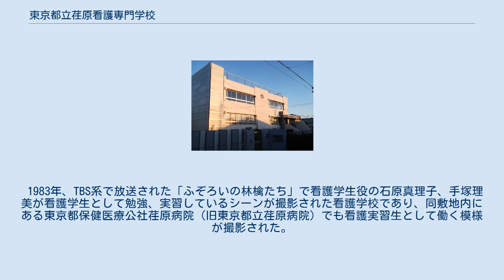東京都立荏原看護専門学校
東京都立荏原看護専門学校（とうきょうとりつえばらせんもんがっこう）は、東京都大田区東雪谷にある看護師を養成している公立の看護専門学校。
同敷地内に東京都保健医療公社荏原病院がある 東京都立荏原看護専門学校は、保健婦助産婦看護婦法に基づく看護婦養成所として厚生大臣の指定を受け、併せて学校教育法第82条の2号の規定により専修学校として、東京都立看護専修学校条例（昭和52年条例第78号）により設置された。
 1970年（昭和45年）に「東京都立荏原高等看護学院」として設置され、1971年（昭和46年）4月に開校する。
1976年（昭和51年）12月に学校教育法第82条の2号の規定に基く専修学校に移行し、看護専門課程の看護学科（3年制課程）を設置する。
 1977年（昭和52年）12月に現校名の「東京都立荏原看護専門学校」に改称する。
 2015年（平成27年）3月、新校舎完成。
 2017年（平成29年）3月、新体育館完成。
 1983年、TBS系で放送された「ふぞろいの林檎たち」で看護学生役の石原真理子、手塚理美が看護学生として勉強、実習しているシーンが撮影された看護学校であり、同敷地内にある東京都保健医療公社荏原病院（旧東京都立荏原病院）でも看護実習生として働く模様が撮影された。
（番組設定上の仮名は東京都立雪谷看護専門学校）